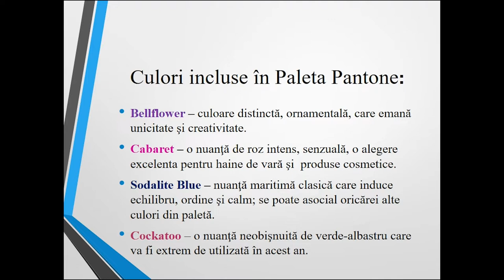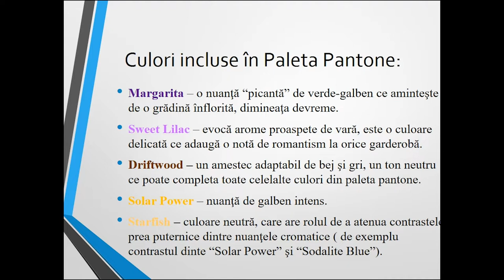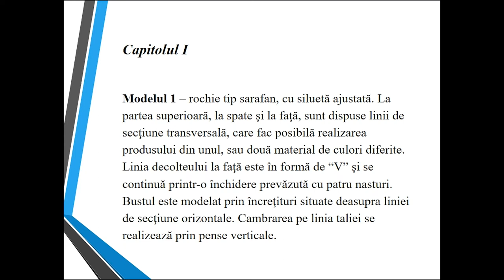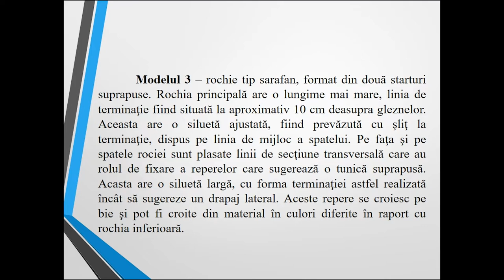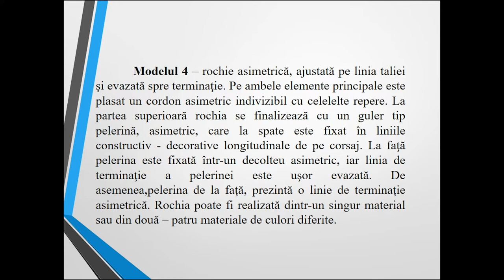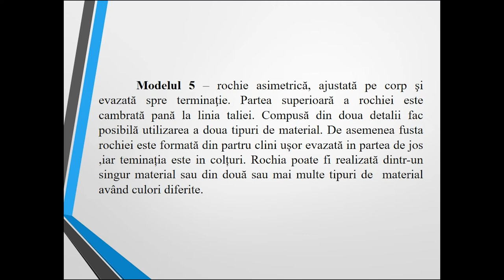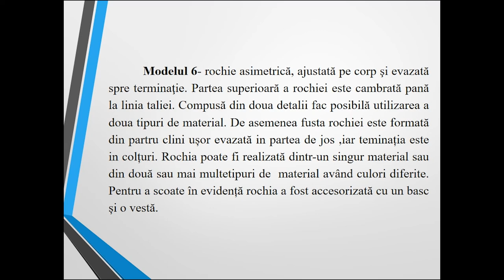Prezentarea unei colecții de modele diversificate prin aplicarea principiilor combinațiilor cromatic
Este o resursă prin care elevul își testează creativitatea.  De la un singur model elevul gasește mai multe variante de compozitie folosind o paletă largă de culori

Autor: Adriana Olteanu